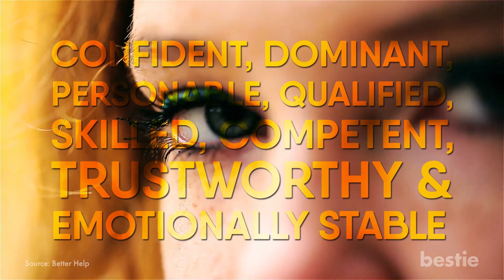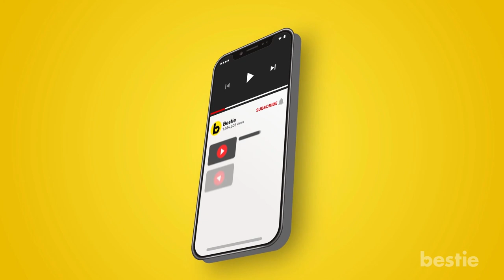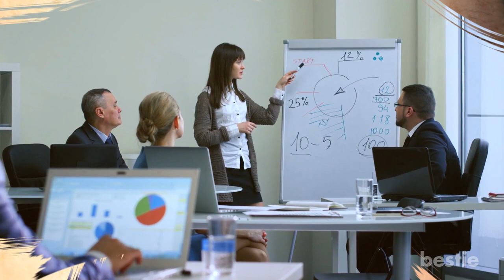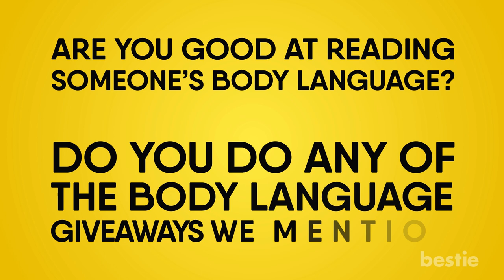14 Things Your Body Language Conveys About Your Personality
From indicating you are nervous, lying, flirting, happy to your level of confidence and many more, watch till the end to find out.

Timestamps:
Intro - 0:00
You maintain contact through eye contact- 00:39
You Raise Only One Side Of Your Shoulders - 01:24
You Keep Biting Your Lips - 02:05
You Keep Looking Down - 02:40
You Are Slouched - 03:15
You Keep Fidgeting - 03:52
You Sit Cross Legged - 04:27
You have Your Hands on Your Hips - 05:04
You Keep Touching Your Face - 05:22
You Stand In Close Proximity To The Other Person - 05:47
You Keep Nodding your Head - 06:27
You Have A Firm Handshake - 07:10
Your Arms Are Crossed Across your Chest - 07:45
Your Eyes Crinkle When You Smile - 08:19

Summary:
1. You maintain eye contact: Maintaining positive eye contact when meeting new people or when venturing out into the business world is a sign of respect and can increase the quality of your face to face contact.

2. You raise only one side of your shoulders: People generally use shoulder shrugs to indicate lack of knowledge or doubt. But when only one side rises, the message is dubious and partial shoulder shrugs indicate lack of commitment or insecurity.

3. You Keep Biting Your Lips: Whether you apply bright red lipstick or go natural, your lips are going to send silent signals for others to read. Lip movements can suggest a lot of things, including tension or arousal.

4. You Keep Looking Down: If you're shy or introverted, you probably look down a lot or inadvertently avoid someone's gaze. Try to become more aware of what your eyes are saying to the person you're engaging with. This is especially important in a professional setting.

5. You are Slouched: Slouching is universally discouraged because it indicates disinterest, stress and low morale. Slouching is a hard habit to break but you'll be rewarded for correcting it. One way you can combat this issue is through aerial stretches and routines.